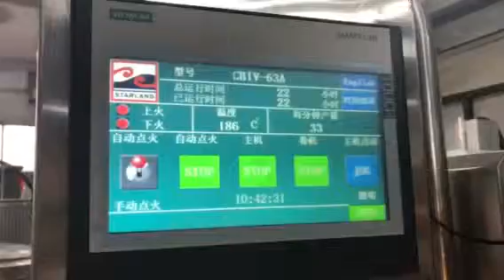Sugar cone machine/Rolled sugar machine/Waffle cone machine/Waffle cup machine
Skype: samfrc